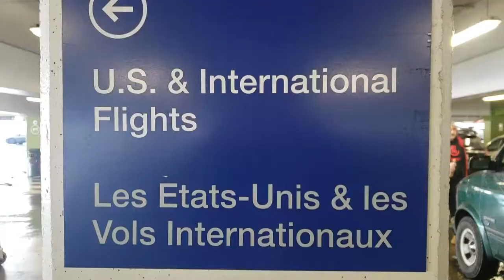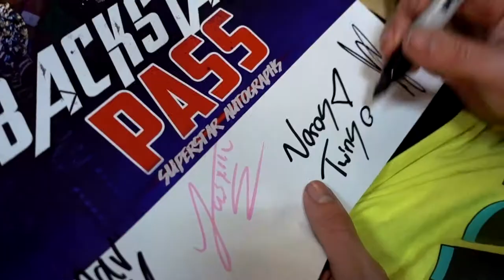ENGLAND WRESTLING TOUR -Part 1 Voros Twins Vlog #13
Thumbs up the video if you like it! 👍👍
YOO! We wrestle a 9 Day Wrestling Tour with LDN Wrestling in the UK. Heres part 1!